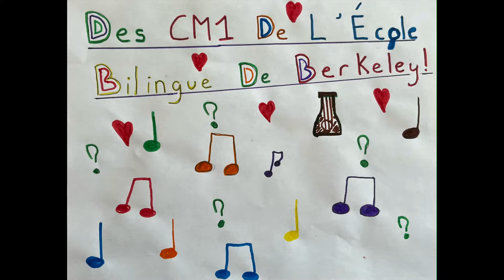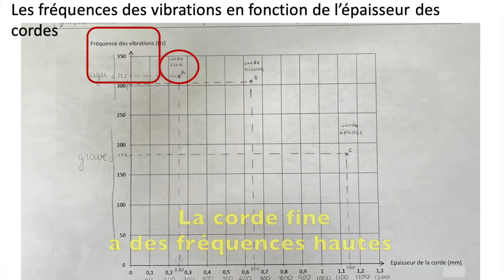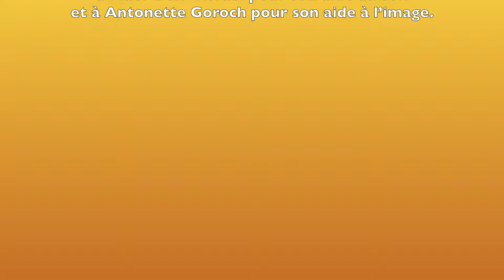Les mystérieuses cordes vocales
A Creative STEAM Education Showcase
In the magical world of multilingual education, sometimes an exceptional collaboration can lead to a transformative learning experience. Music teacher Anne Kuhry and science teacher Anne-Sophie Giordani-Annibali have done precisely that by working with Lower School students to create this enchanting music video, "Les mystérieuses cordes vocales". This project is another fantastic example of EB’s STEAM-filled curriculum, combining Science, Technology, Engineering, Arts, and Mathematics to inspire and educate young minds.